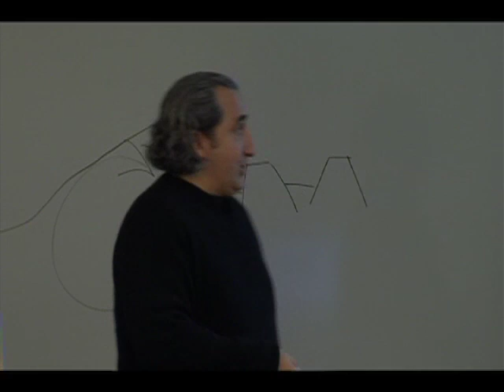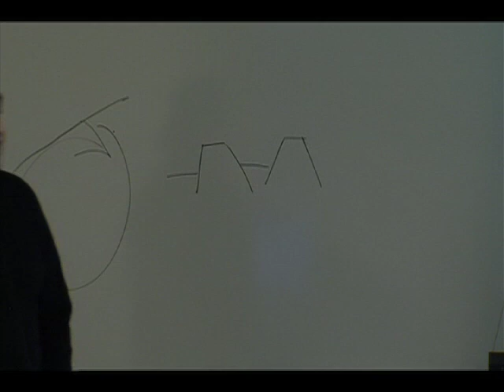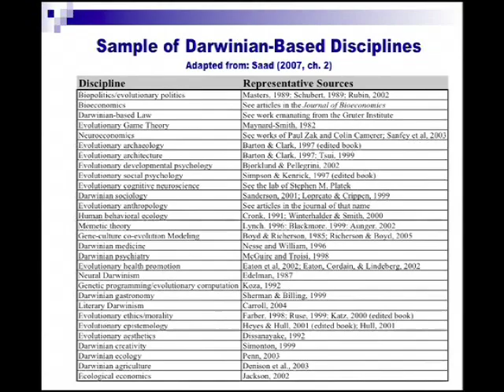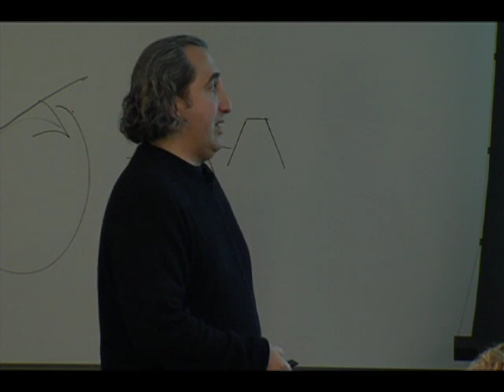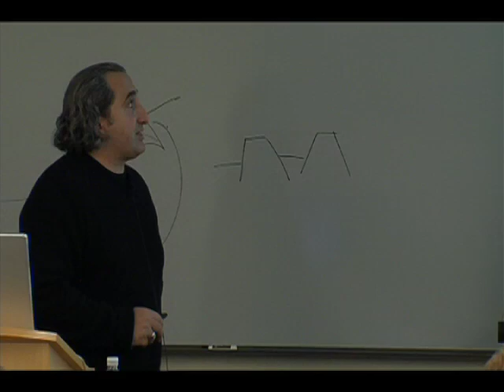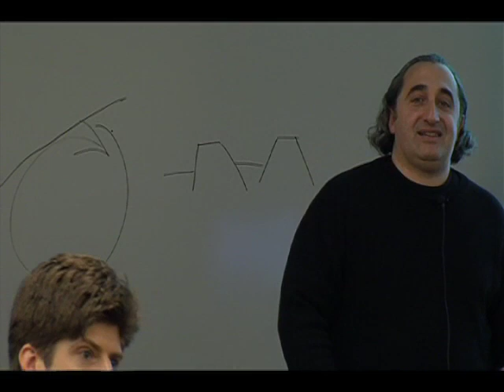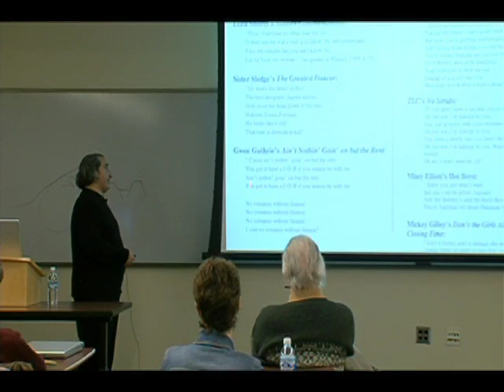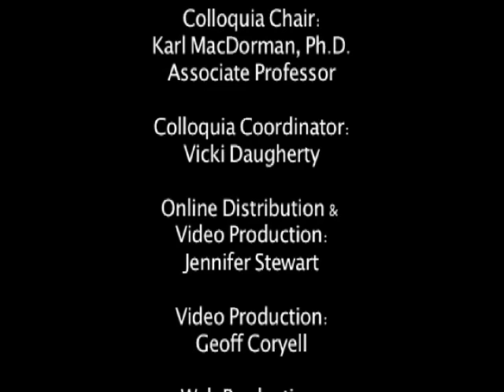THE SAAD TRUTH_4: The Evolutionary Bases of Consumption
I gave this lecture at Indiana University-Purdue University Indianapolis (IUPUI) in 2007 shortly after my book The Evolutionary Bases of Consumption was published.  The IUPUI link wherein my lecture is posted